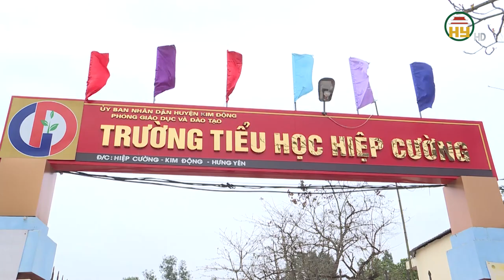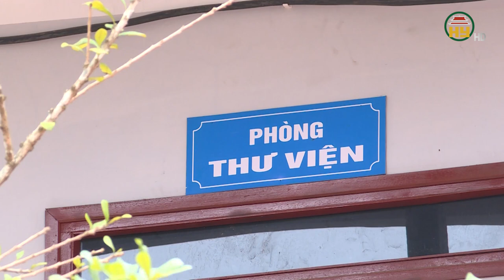Niềm vui ở xã Nông thôn mới kiểu mẫu của huyện Kim Động